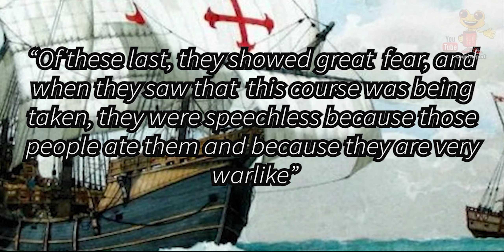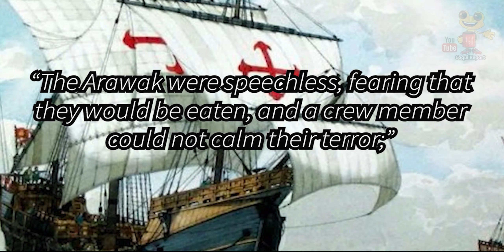Conflicts Between the Taino & Caribs and How the Spanish Manipulated Them.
When we hear the stories of the initial contacts between the Spanish and the Taino in Puerto Rico or the Caribbean in general for that matter, many automatically assume that the Taino or any Amerindians were completely peaceful people who lived in paradise. And although, there might be some truth to this, it's not completely true. When the Spanish arrived, there were conflicts that existed within the local populations, especially the Taino and Caribs. These conflicts made it easier for the Spain to conquer Puerto Rico and the Caribbean.